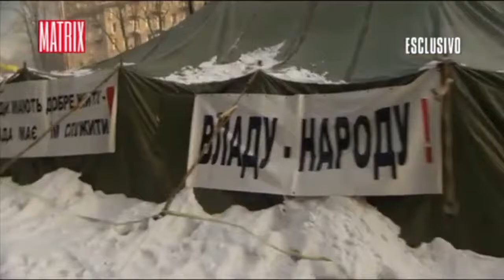Cammino quindi penso - 2017-11-18 - Ucraina, lo scoop sui cecchini del Maidan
Cosa mi ha colpito del serizio di Matrix sull'Ucraina?